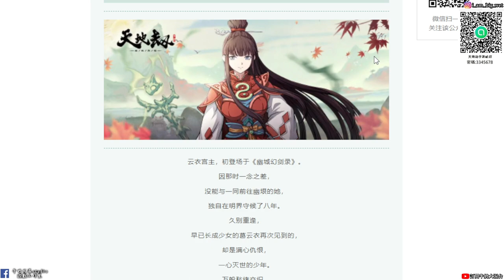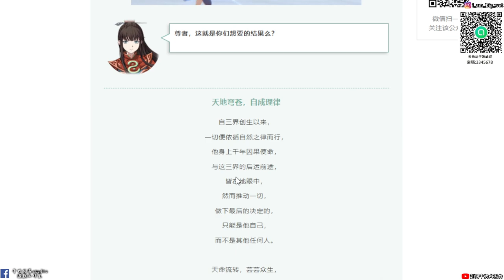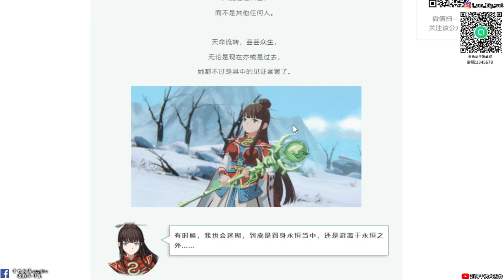【天地劫手遊 】葛雲衣大宮主 人物情報|看起來樣子沒變唷|牛奶大濕台|陸服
2.如果有喜歡天地劫手遊的朋友，可以加入大濕的LINE社群
密碼:3345678